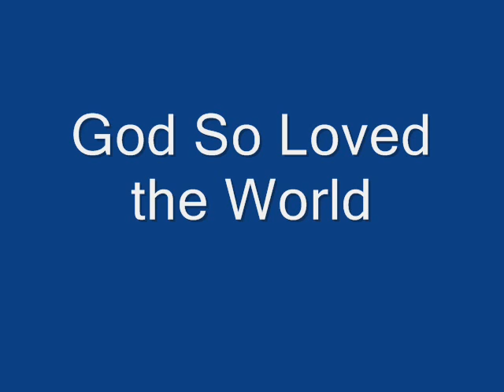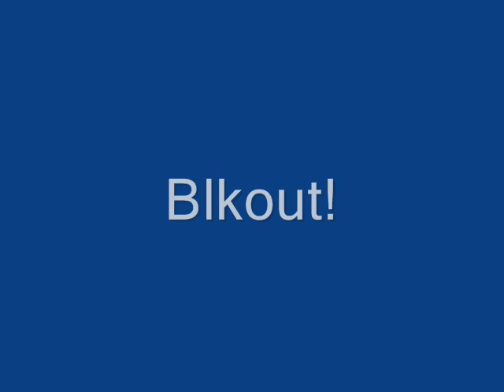10 of the best hardcore bands part 2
10 more Awesome bands from Australia.
I'm not going to upload I Killed the Prom Queen and Parkway Drive. I want to give the smaller bands that we have to offer more exposure.